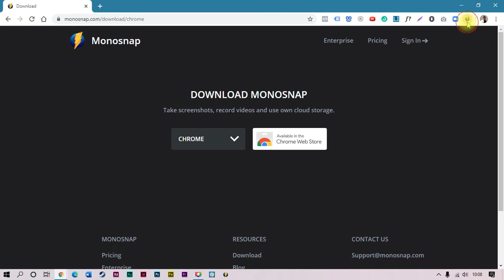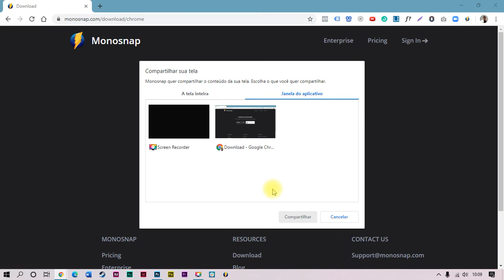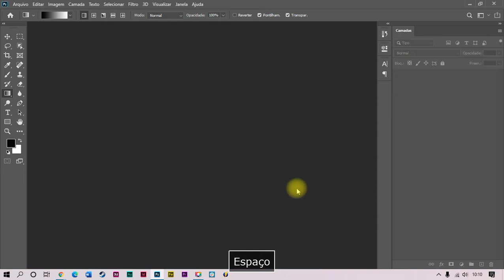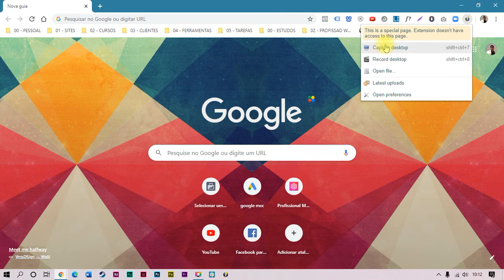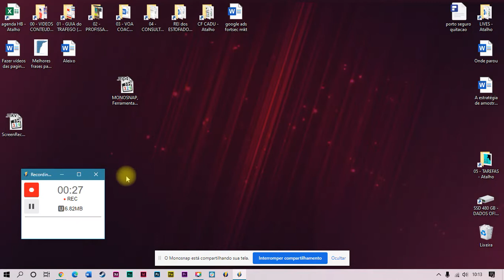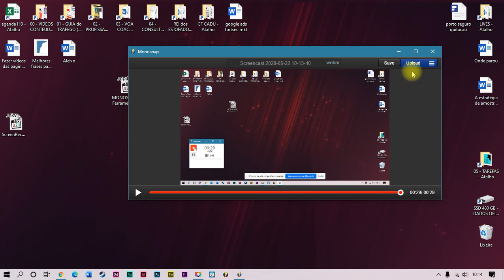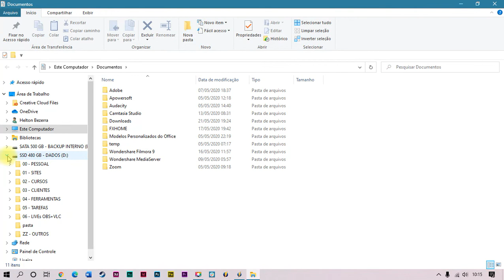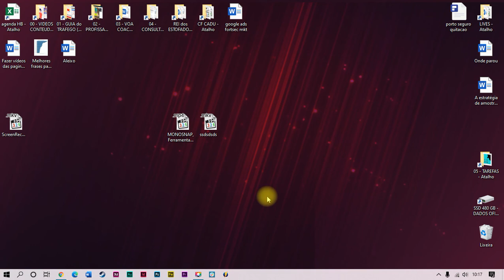[EXTENSÃO do CHROME] MONOSNAP, CAPTURAR TELA (prints e vídeos)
✅ SITE:
(artigos completos sobre vendas online)